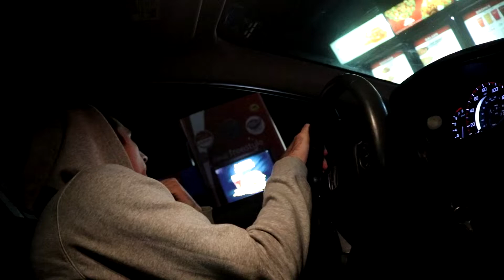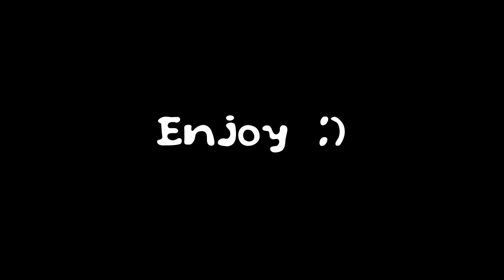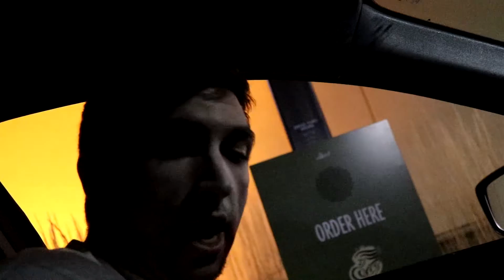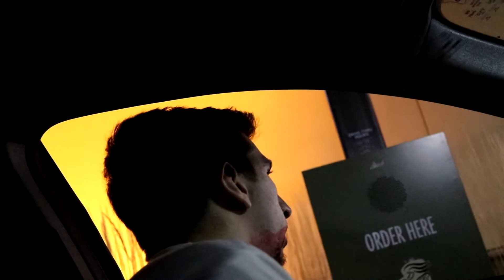VAMPIRE DRIVE THRU PRANK!